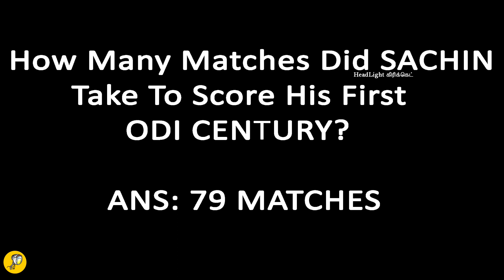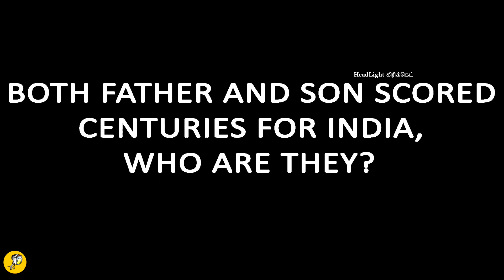FATHER AND SON IN INTERNATIONAL CRICKET | அப்பாவை போல மகனும் கிரிக்கெட்டில் | FROM FATHER TO SON